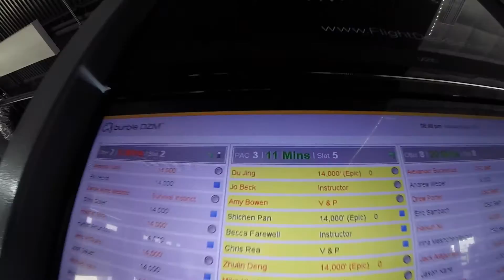1640 Du Jing Skydive at Chicagoland Skydiving Center 20160827 Jo Amy